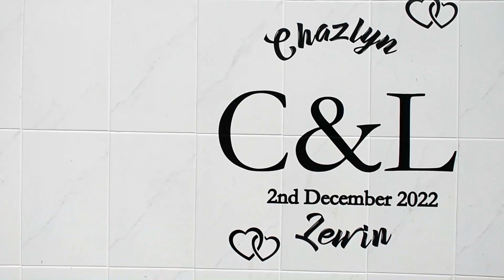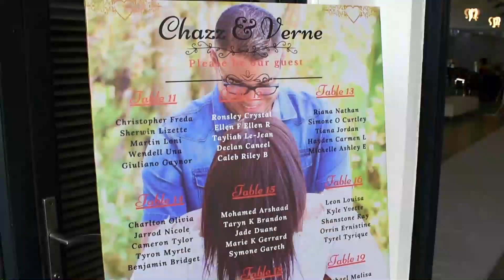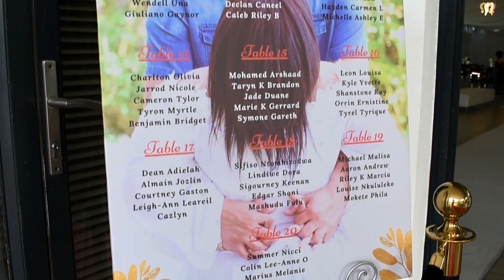Chazlyn & Lewin Highlights Video